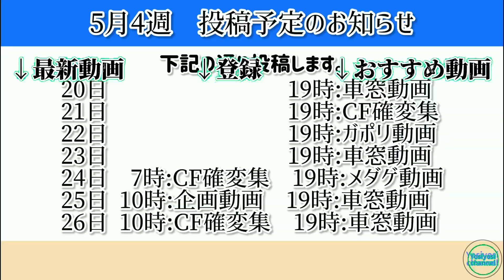（車窓動画）琴電志度線 原〜琴電志度間（進行方向左側）